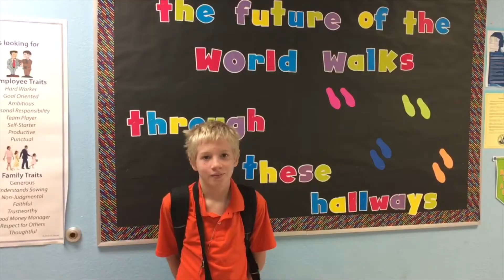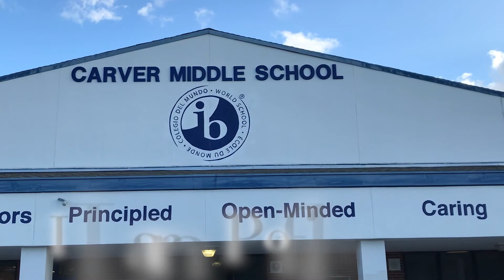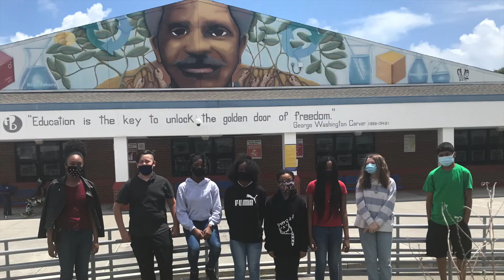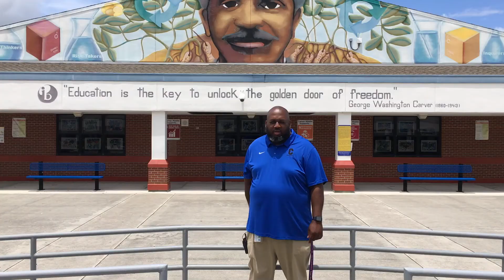WELCOME TO CARVER MIDDLE FY22